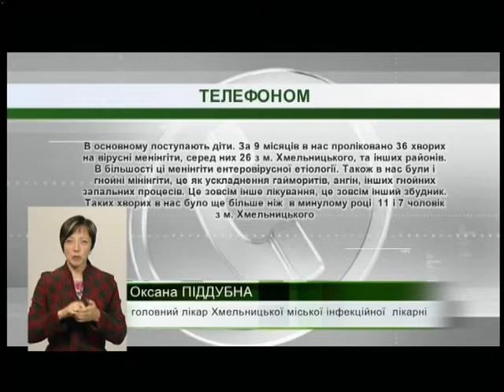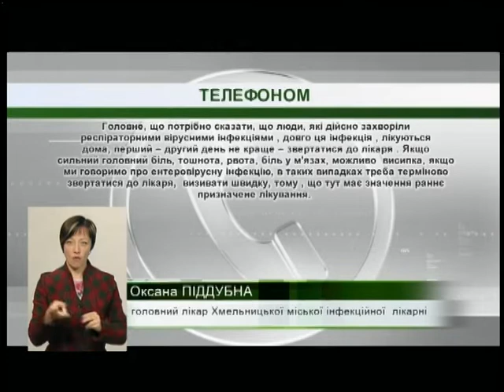19.10.2018. Новини. 19:00